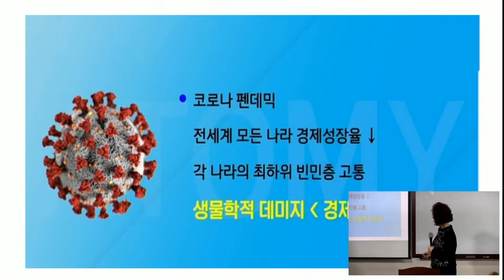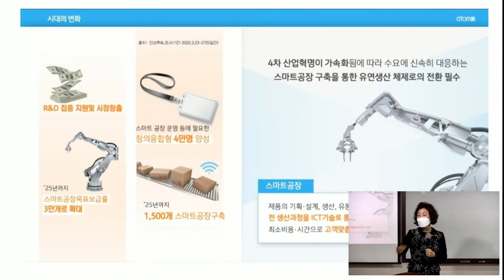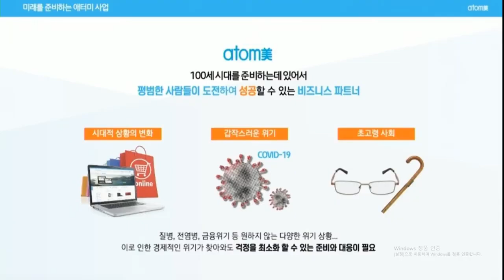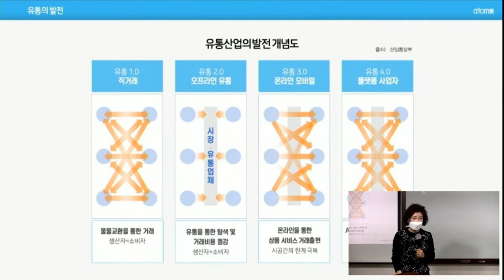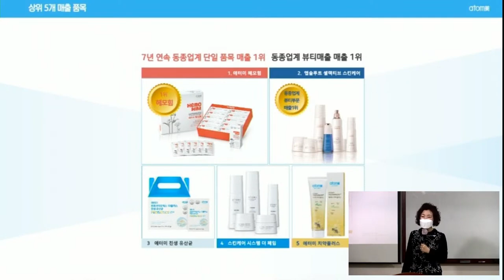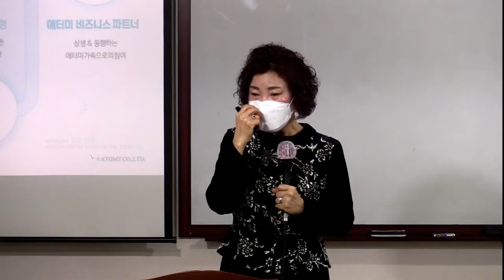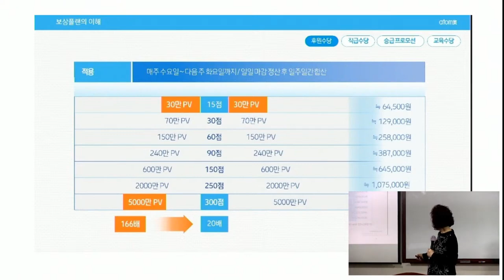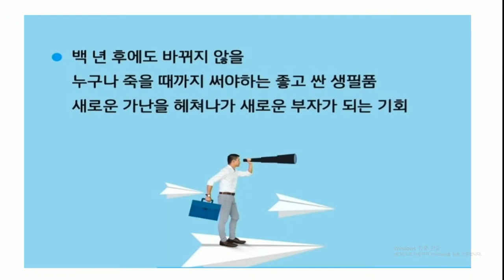애터미TOP일요부업가세미나/ 김경희STM